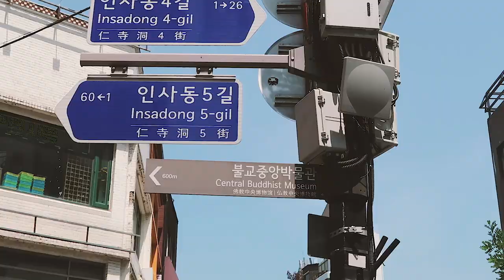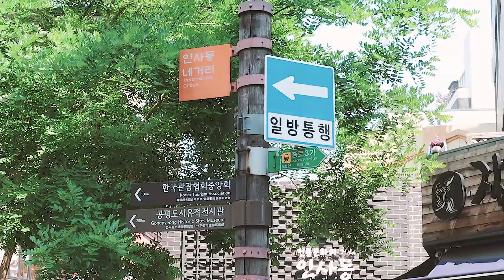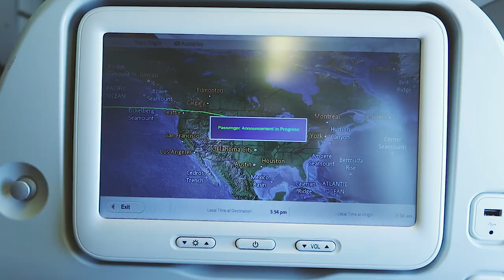Korea 2019 Snippets + Long Flight | Seller Lucia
WARNING:
I am not a travel vlogger and I don't know how to make a travel vlog. I don't want to talk because I'm alone.

This is my nth time at South Korea and Chicago but this is my first time making a video hehe because I am starting to vlog now but still learning, yey! Onti lang yung videos ko because I’m not into taking videos while I’m traveling, but I’m really trying. Hehe.